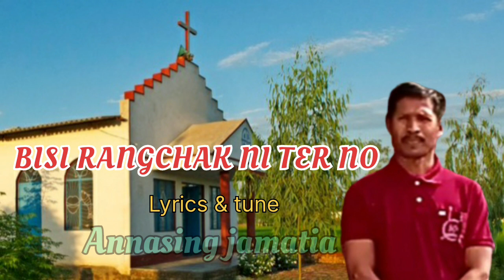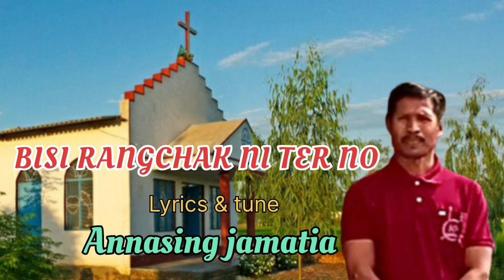Bisi Rangchak ni ter no II track song ll Dn Annasing jamatia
Bisi Rangchak ni ter no II Yawkma Baptist church ni bisi 50 bachi pungma sal track song ll Lyrics & compositions :- Dn Annasing jamatia